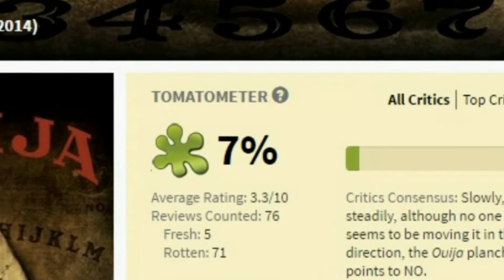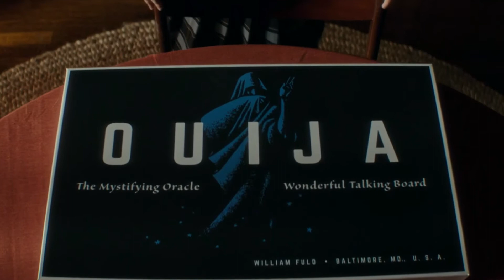Ouija: Origin of Evil - Movie Review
Ouija: Origin of Evil. Is it better than the pretty crap first film?

CeX buy, sell and exchange your phones, games, DVDs, computing kit & gadgets. You can also donate some or all of the value of the items you are selling to CeX to a range of charities. Find out how much your stuff is worth